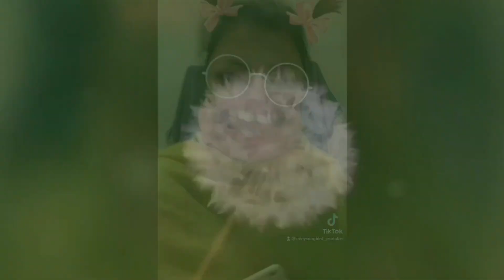চুটকির টকাটক ব্যরাম🤪Funny Chutki's Addiction || Bangla New Funny || Comedy.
💁🏻‍♀️Behind all the funny🤪faces 👉🏻 Rainy🧕🏻
💁🏻‍♀️Connect me on "INSTAGRAM"👉
New Funny Video.
New Comedy.
New Drama Serial.
New Daily soap.
Bangla Funny.
Bangla funny youtuber.
Bangla youtuber.
Bangla female youtuber.
Bangla funny Snapchat Video.
Bangla fun.
Bangla funny natok.
Funny Bangla.
Best Bangla.
Bangla drama.
Rainy songBird
Rainy FunnyBird.
Bangla natok
Bangla movie.
Bangla model.
Bangla comedy.
Bangla most Funny.
Bangla top.
Bangla best.
Bangla Vlogger.
Bangla vlog.
Uk Bengali.
Bangla Drama.
Funny Channel.